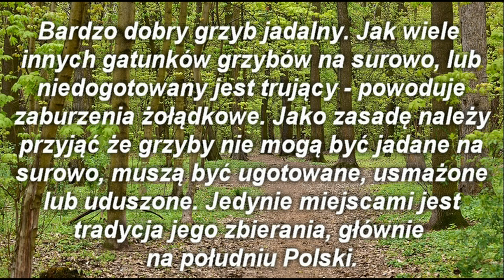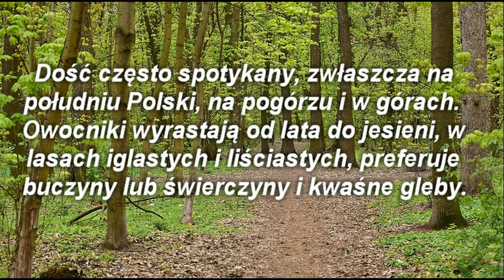Borowik Ceglastopory /Boletus erythropus - Atlas Grzybów / Mushroom Atlas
występowanie
Dość często spotykany, zwłaszcza na południu Polski, na pogórzu i w górach. Owocniki wyrastają od lata do jesieni, w lasach iglastych i liściastych, preferuje buczyny lub świerczyny i kwaśne gleby.
Common. Summer-fall, solitary or gregarious in hardwood and coniferous forests, prefers acidic soils.
wartość
Bardzo dobry grzyb jadalny. Jak wiele innych gatunków grzybów na surowo, lub niedogotowany jest trujący - powoduje zaburzenia żołądkowe. Jako zasadę należy przyjąć że grzyby nie mogą być jadane na surowo, muszą być ugotowane, usmażone lub uduszone. Jedynie miejscami jest tradycja jego zbierania, głównie na południu Polski.